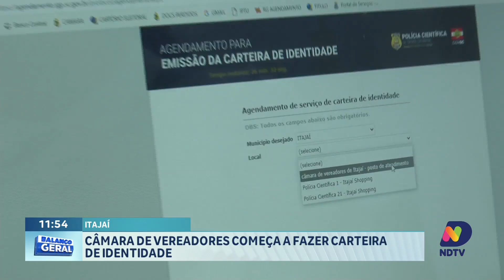Serviço de emissão de identidade começa na Câmara de Itajaí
A Câmara de Vereadores de Itajaí iniciou a emissão de carteiras de identidade, oferecendo uma alternativa aos cidadãos que antes precisavam buscar o serviço exclusivamente no posto da Polícia Científica. Essa novidade promete facilitar o acesso à documentação oficial, reduzindo filas e melhorando o atendimento à população. O serviço está disponível para aqueles que precisam emitir ou renovar seu documento de identificação. Essa medida busca atender à crescente demanda da cidade e tornar o processo mais ágil e acessível.